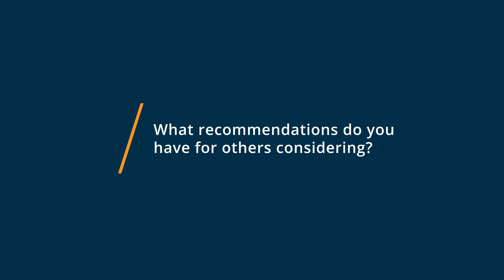Zoom Meetings Review: Familiarity Is Zoom's Best Asset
"Zoom Meetings Review 2023.

0:00 Intro
0:12 What other software products did you consider or switch from?
0:25 What were the reasons you chose Zoom Meetings?
0:33 How easy was it to onboard and integrate Zoom Meetings into your business?
0:41 What recommendations do you have for others considering Zoom Meetings?"